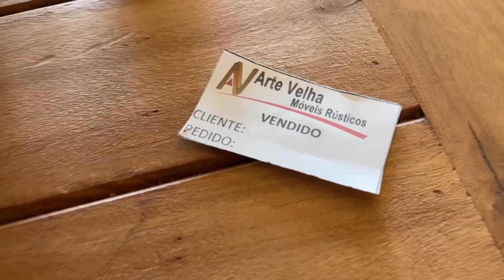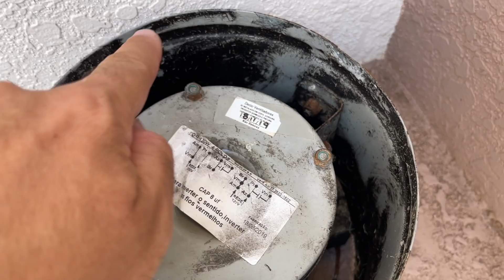COMPRAMOS UMA MESA NOVA, O QUE VOCES ACHARAM? 😃